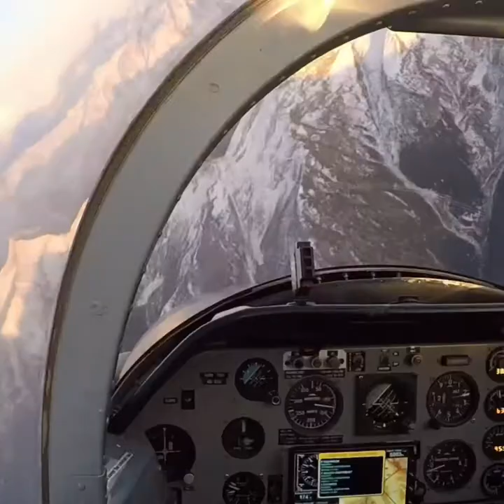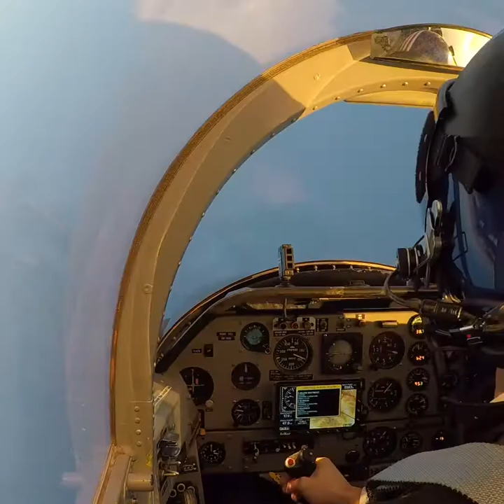Aerobatic Flight (Faster - Within Temptation)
Flying aerobatics with Pilatus PC7 and P3 .